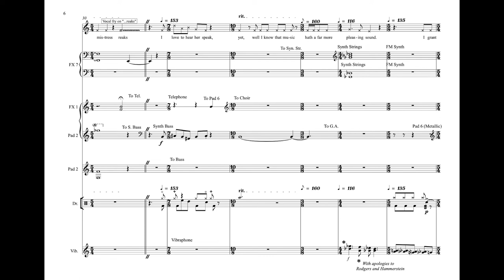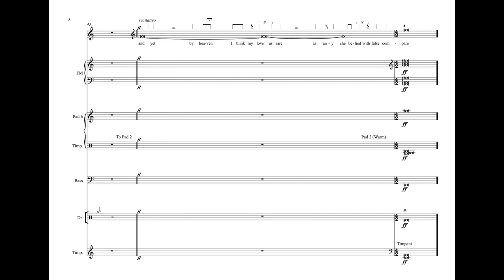Playing with Words (HSC Encore Nominated Composition)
Music 2 Core composition 2021